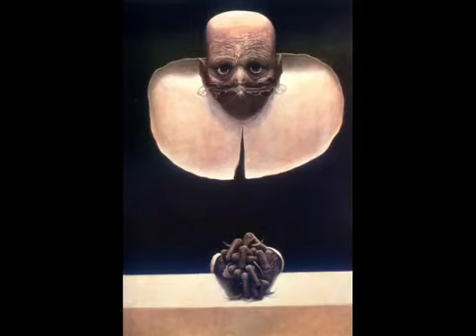Caterina Barbieri - Fantas (SOEL Rework)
rework of caterina barbieri's masterpiece!